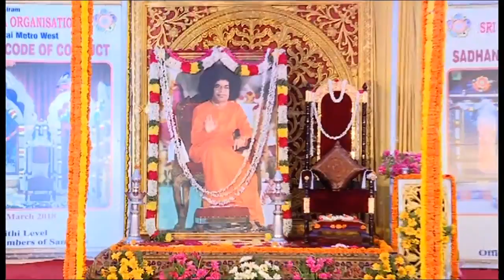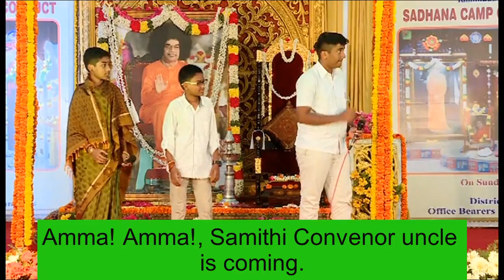Code 5 | Regular attendance @ Bhajans Nagarsankeerthan conducted by the Organisation | 18th March 18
Sairam,

BV SKIT ON 9 POINT CODE OF CONDUCT given by BHAGWAN SRI SATHYA SAI BABA

Skits by Bal Vikas children to sequentially depict all nine points of the Code of Conduct:
Balvikas children and Past Balvikas students played a key role in enacting all nine points of the code of conduct. Compering too was done by Past Balvikas students. Under the guidance of gurus, nine separate skits were staged in sequence for each point of the nine point code of conduct.

Skits were conceptualised and dialogues were written by gurus. Children from all over the district were trained by BV gurus in a short period to convey the nine points in a concise, simple & amp; lucid manner.

All the skits were staged in a short span of 1 hour.